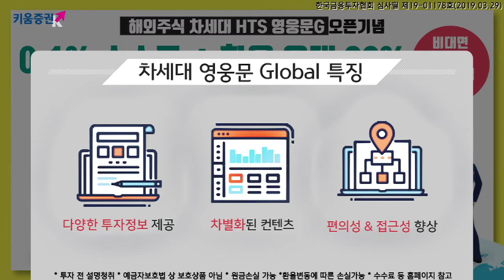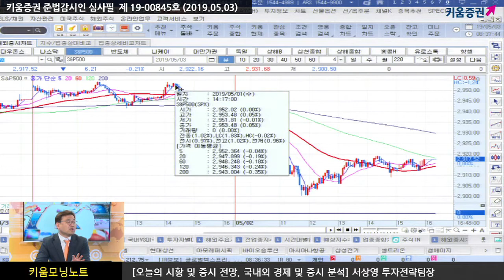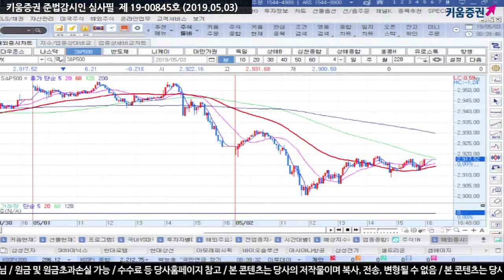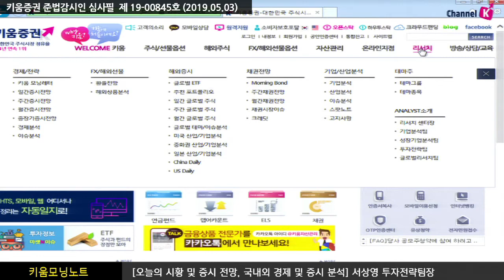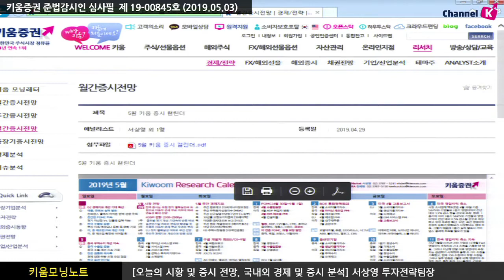[주식] 서상영의 아침시황 투자전략 / 파월의장 말말말, 하락 지속하는 미국시장...오늘장 체크포인트는? (19.05.03)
전일 미국 시장은 국제유가 급락 등 상품시장 약세 여파로 관련 기업들이 하락을 주도하고
이런 가운데 파월 연준 의장이 일시적인 인플레 하락 압력을 언급하면서...

1분기 근원 인플레가 예상과 달리 둔화됐으나 최근 물가 압력이 줄어든 것은 일시적 요인 때문...
시장 참여자들은 이 발언을 매파적으로 해석

오늘도 달러화에 영향을 줄 수 있는 미국 고용보고서 및 클라리다 연준 부의장, 블라드, 카플란, 데일리 등 지역 연은 총재들의 발언이 준비되어 있어 달러화 변화가 확대될 수 있어 주목할 필요

5월 3일 키움데일리 투자정보도 챙기세요